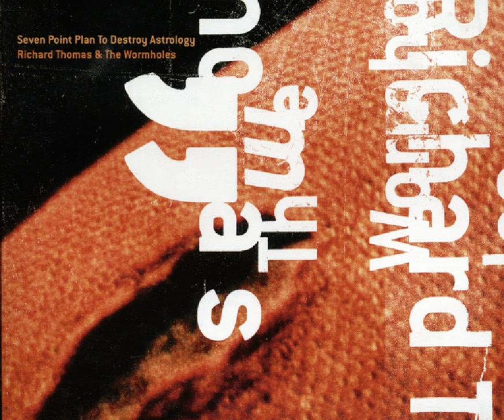Yorkshire Rider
Yorkshire Rider · Richard Thomas · Richard Thomas · The Wormholes

7 Point Plan to Destroy Astrology